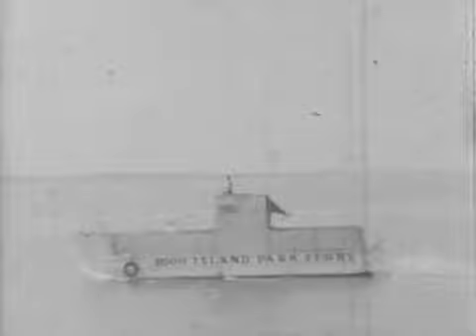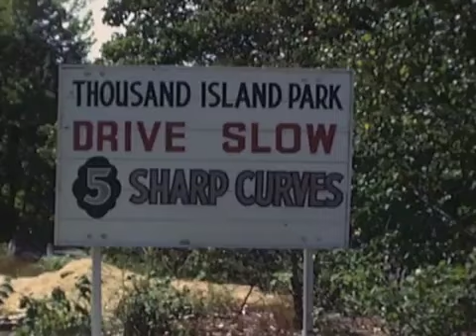TIP Four Corners & Vicinity Circa 1950s